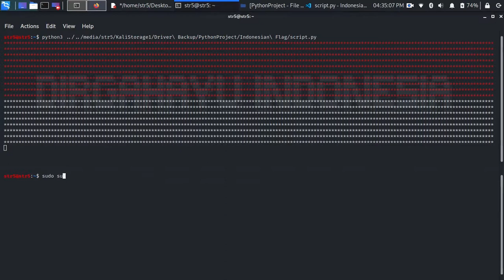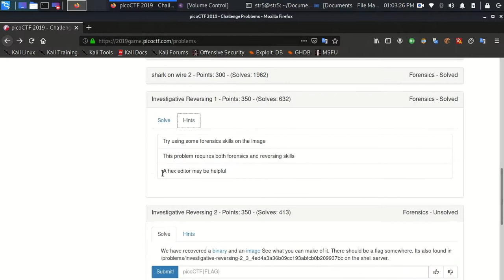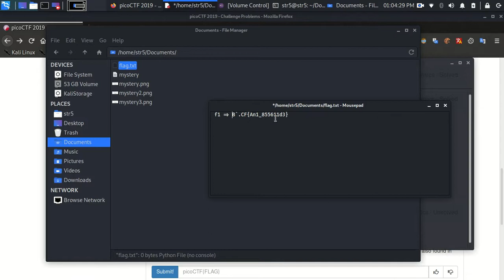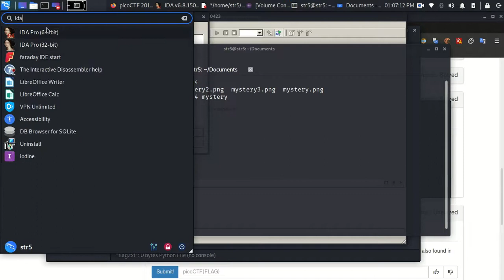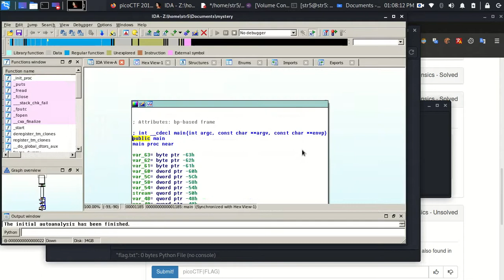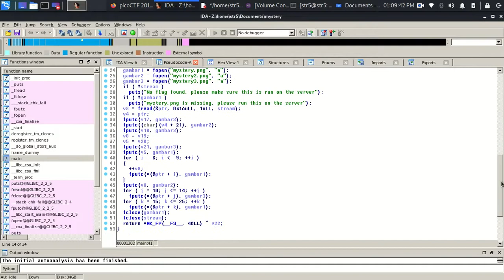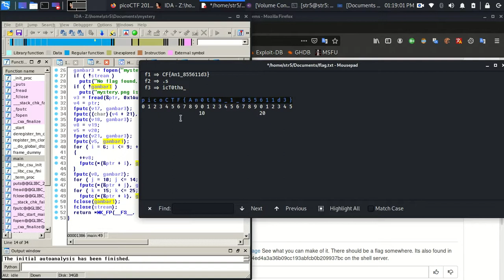PicoCTF (Forensic) [Investigative Reversing 1] #10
Play with  "PICO_CTF"

== Menyatukan flag dari beberapa gambar ==

Sharing knowledge, Tricks, playing CTF, Think Critically.

"With Us" ...

"you are not alone"
"keep learning"

Thanks

Regards, BintangDiLangit